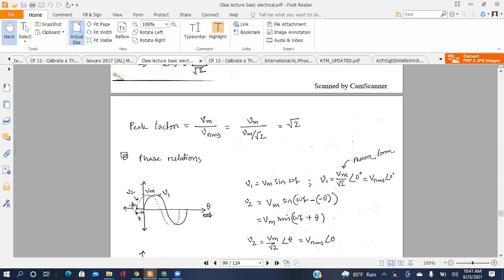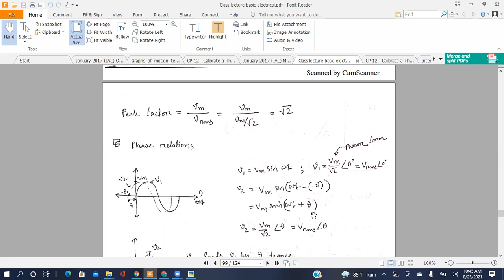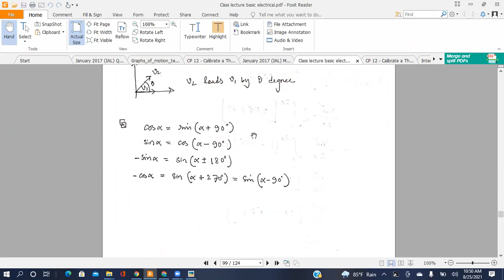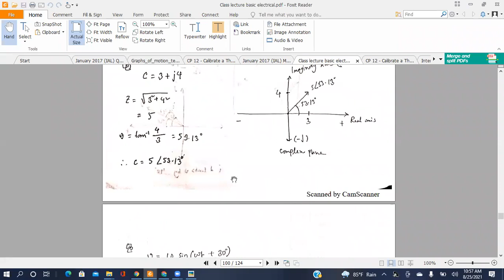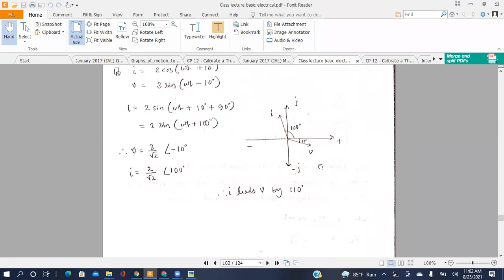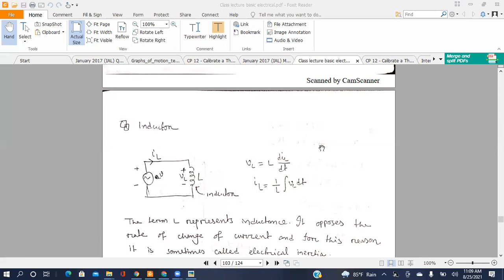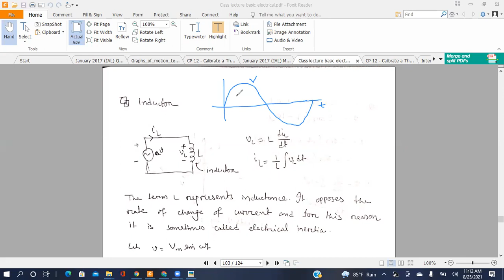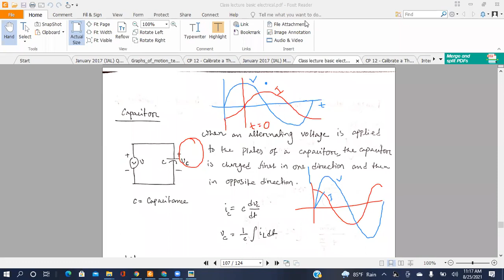EEE1287 Lecture 12 [Fall 2020]